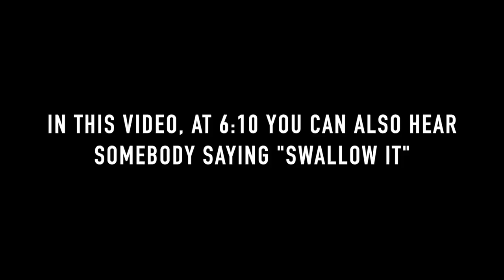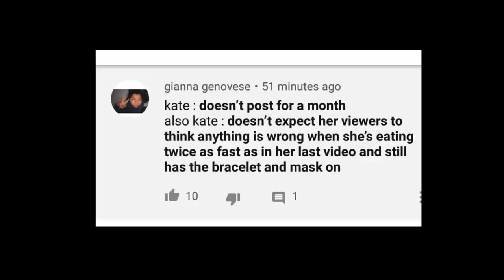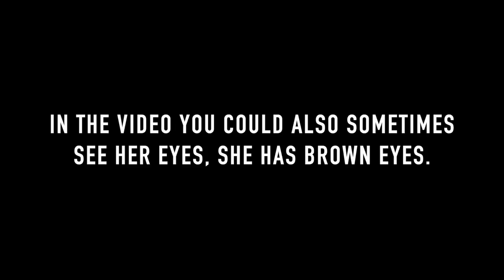THE MISTERY OF KATE YUP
is it really that kate yup was a hostage or what??

i'm too curiossssssss